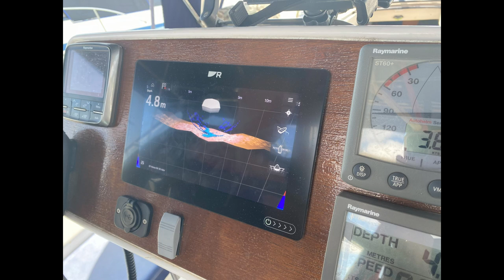Episode 4 Is This the Sailboat of our Dreams?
We are an Aussie couple with a dream to sail around the world. We bought our Beneteau Oceanis 430 in October 2023 with zero sailing experience but the belief that we can do this.
We have filmed our journey from looking for boats, buying the boat, downsizing so we can liveaboard and all the messy wonderful life stuff in between.